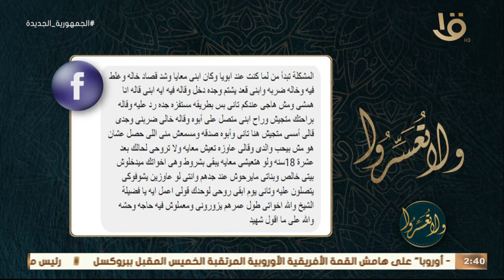ولا تعسروا | نصيحة مهمة جداً من د. عمرو الورداني لتنسيق العلاقات الأسرية